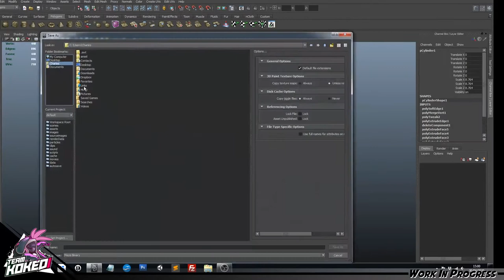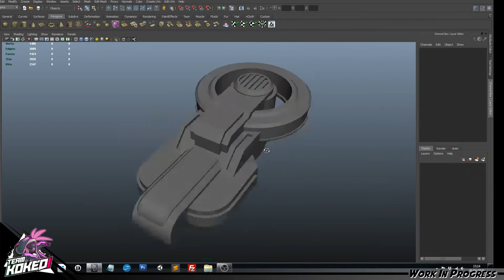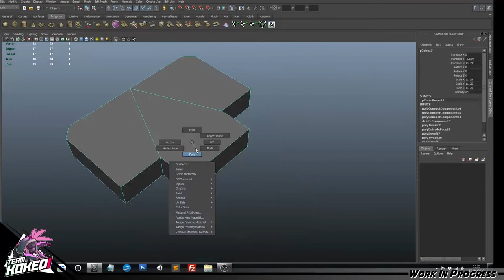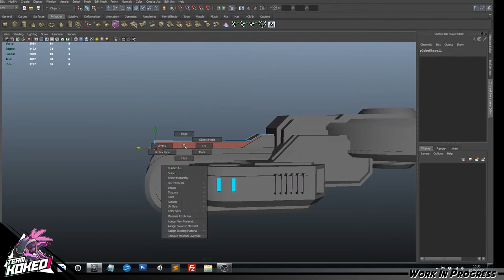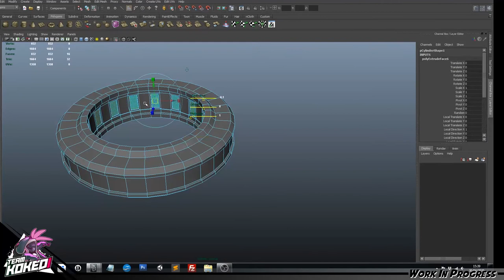Video Process #8 3D SPACESHIP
Spaceship concepts 3D session.